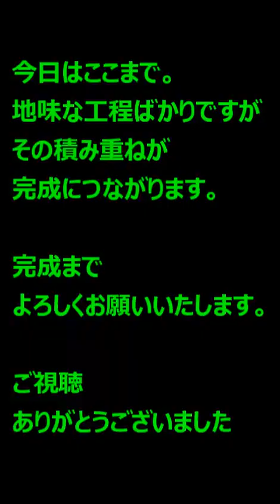ミニだんじり製作 正面枡合の彫刻をする パート１２